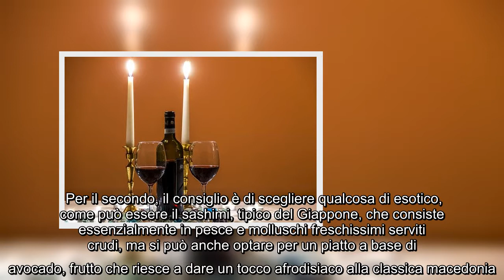Come cucinare una cena afrodisiaca? cibi segreti che aumentano desiderio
Per il secondo, il consiglio è di scegliere qualcosa di esotico, come può essere il sashimi, tipico del Giappone, che consiste essenzialmente in pesce e molluschi freschissimi serviti crudi, ma si può anche optare per un piatto a base di avocado, frutto che riesce a dare un tocco afrodisiaco alla classica macedonia. In alternativa sono ottime anche l’aragosta al rosmarino o la tagliata di agrumi. Per il dolce, niente di meglio di una mousse (o comunque una torta) al cioccolato, da mangiare in due, dallo stesso piatto. Dopo bisogna offrire un caffè alle spezie e anche il liquore cardamoncello, molto eccitante. Tutta la cena deve essere accompagnata da vino (bianco in caso di pesce), ma senza esagerare perché l’alcol può accendere la passione anche se allo stesso tempo può anche essere il peggior nemico delle evoluzioni a letto.   ...